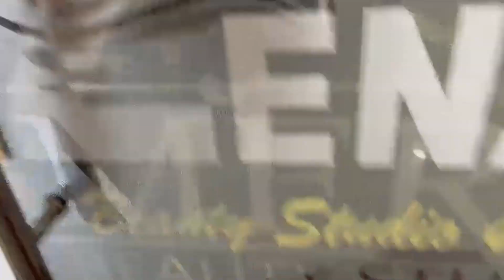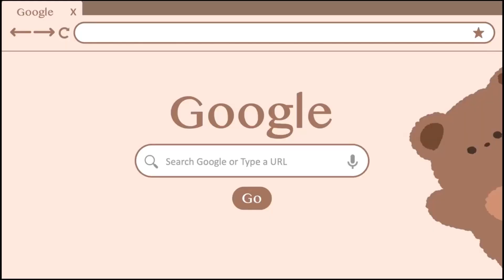গোঁসাইগাওঁত দা'ৰে ঘপিয়াই হত্যাৰ চেষ্টা